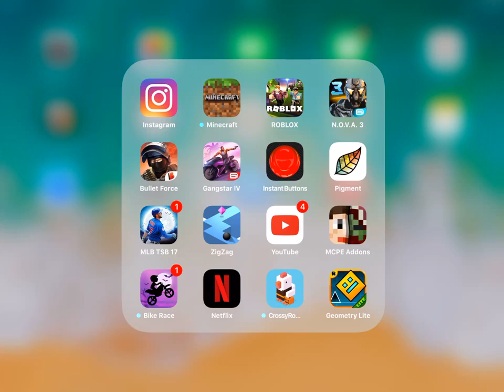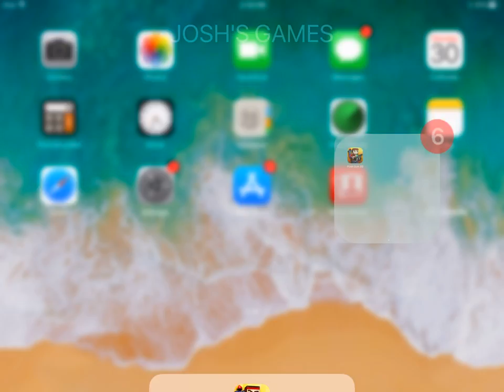Josh playing pixel gun 3!!